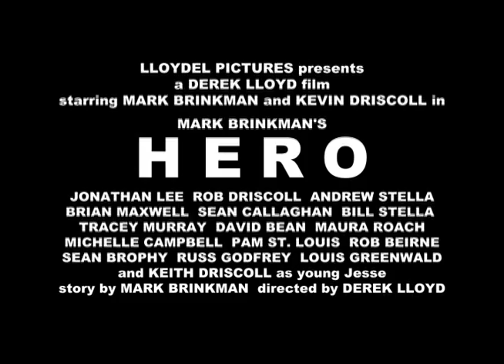Hero Trailer (20th Anniversary Director's Cut)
In 1988, the extraordinary project known as "Hero" was put together by three eager film-makers: Derek Lloyd, Mark Brinkman and Kevin Driscoll. Mark Brinkman had written a short story about a sociopathic teenager who concocts a plan that will simultaneously satiate his desire to commit murder while making himself look like a Hero in the process. When Mark brought the story idea to Derek Lloyd, the aspiring director immediately set about bringing the film to life by putting together a team of people interested in acting in the movie. This team was spearheaded, of course, by Kevin Driscoll, who at that time had already earned his place at the top of the Lloydel Pictures primary actors list. The process of making the film turned out to be a popular event, with an ever-growing number of people seeking to score a small part in the production. In the end, "Hero" is not great because of its depth, writing, filming, or directing. It's great because of the incredibly large amount of people it brought together for a period of time that I'm sure is remembered fondly by all.

Quite clearly, I recall the day we had advertised as the official "showing" of Hero at my house. It was the first time everyone would be able to see the final cut. I had set up seating in my basement for about 20 people. To my surprise, so many people showed up that I had to split it into two separate showings. It was a very validating experience.

Now, twenty years later, plans are in the works to create a remastered version of the film, complete with additional scenes, an extended ending, and a commentary track put together by some of the cast and crew. Also, for the first time ever, the DVD will restore the infamous "lost scene" titled "On a Saturday Night."

So, here's a teaser trailer of the upcoming DVD of Mark Brinkman's "Hero."

Derek Lloyd
Lloydel Pictures